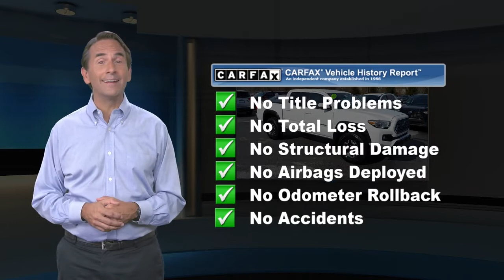Used 2019 Toyota Tacoma 4WD TRD Off Road, Thorndale, PA 211326A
Del Toyota

2945 E. Lincoln Hwy

This locally traded, one owner, 2019 Toyota Tacoma TRD Off Road 4WD has a powerful Regular Unleaded V-6 3.5 L/211 engine powering this Automatic transmission. KBB.com Brand Image Awards. SUPER WHITE, MUDGUARDS, GRAPHITE W/GUN METAL, FABRIC SEAT TRIM (FD), BLACKOUT EMBLEM OVERLAYS, BLACK TAILGATE INSERT. Carfax One-Owner Vehicle.*This Toyota Tacoma 4WD Comes Equipped with These Options *ALL WEATHER FLOOR LINERS, Wide Angle Front Fog Lamps -inc: driving lamps, Wheels: 16" x 7" Machined Contrast Alloy, Variable intermittent wipers, Trip computer, Transmission: 6-Speed Automatic -inc: electronically controlled w/intelligence, Trailer Wiring Harness, Toyota Safety Sense P, Tires: P265/70R16 AS, Tailgate Rear Cargo Access, Steel Spare Wheel, Single Stainless Steel Exhaust, Side Impact Beams, Seats w/Cloth Back Material, Remote Keyless Entry System -inc: panic functions and smart door lock.*Living In The Fast Lane Doesn't Mean Compromising On Quality with This Toyota Tacoma 4WD TRD Off Road *According to Carfax's history report: Carfax One-Owner Vehicle, No Damage Reported, No Accidents Reported.*Only The Best Get Recognized *ALG Residual Value Awards, Residual Value Awards. KBB.com Best Resale Value Awards. KBB.com Brand Image Awards.*Stop By Today *Stop by Del Toyota Inc. located at 2945 E. Lincoln Hwy., Thorndale, PA 19372 for a quick visit and a great vehicle!

[RLVID:8417:48d524452d2b1ac5:d027e3ee6474ce46:1]